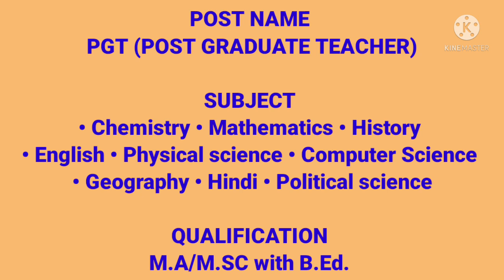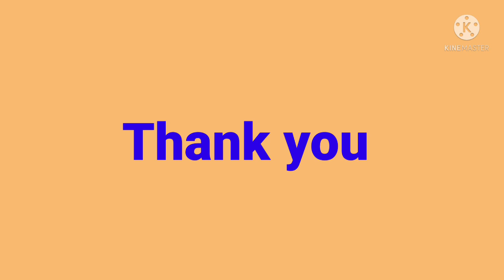GYAN BHARATI SCHOOL//URGENT TEACHER RECRUITMENT 2022 //PICE EDUCATIONAL TRAINING..